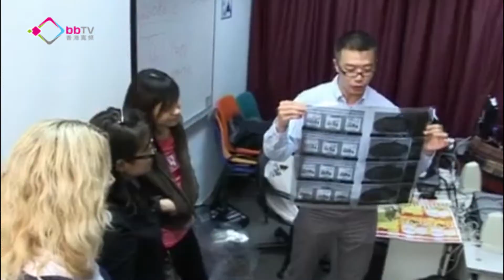體驗式學習強化新聞傳播教育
在數碼製作軟硬件的普及之下，新聞傳播教育機構可以設立校園電視台，為學生提供「體驗式學習」機會，而近年部分大學的新聞系，和電視新聞機構合作，加強體驗式學習的「挑戰性」，讓學生感受包括作品跨平台傳播的「壓力」。